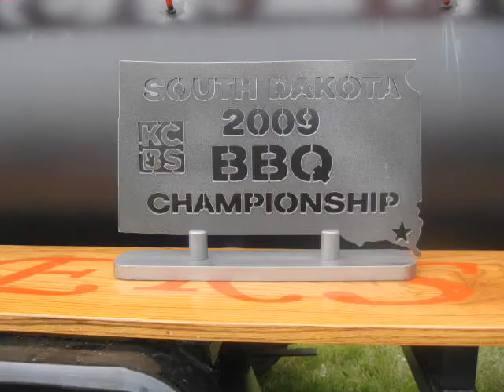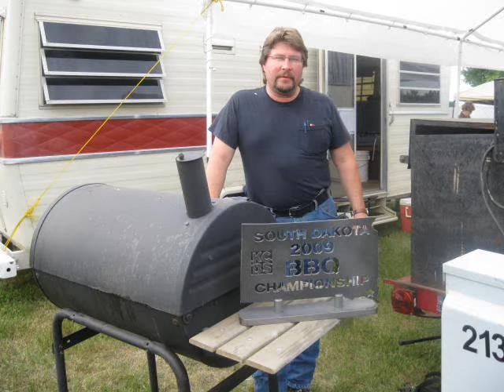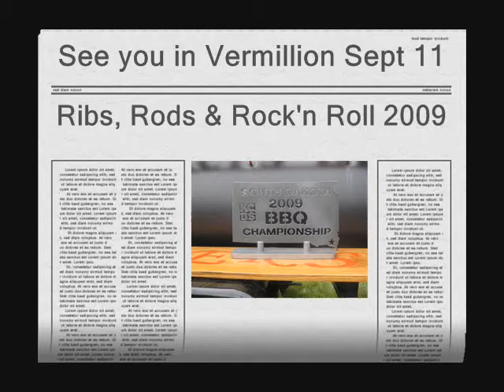South Dakota Style BBQ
Southeastern South Dakota BBQ Teams Compete in Huron's Championship Event. The Boneyard Wannabees and the Charcoal Loungers of Vermillion were short on experience but had enough will power to brave the rain, wind and temperatures in the 40's to finish well in the final tallies of the judges.

The Charcoal Loungers took the reserve Championship.  The rookie team the Boneyard Wannabees entered the event to help promote the Ribs Rods & Rock'n Roll State BBQ Championship and took third in Chicken. For more info on Ribs & Rods- South Dakota State BBQ event go

An old school BBQ demonstration was presented by Jody Harnois. He fired up an old BBQ pit and cooked over corn cobs as is done only in South Dakota.  Cool stuff and a nice event!
Huron was a great event hosted by our Friends Bush Fullerton and Scotty D. (Nice work guys!)